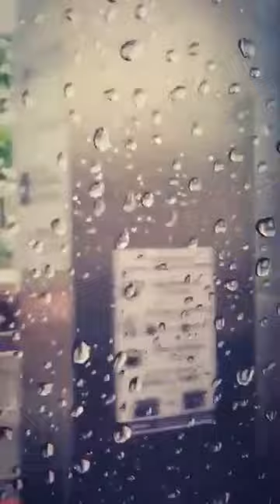BATANG HAMOG SA KALSADA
MGA BATANG HAMOG PAKALAT KALAT SA KALYE AT SUMISINGHOT NG RUGBY,JUNE 12,2020